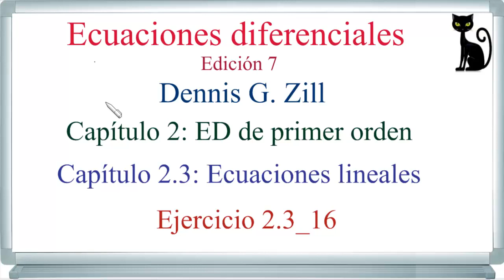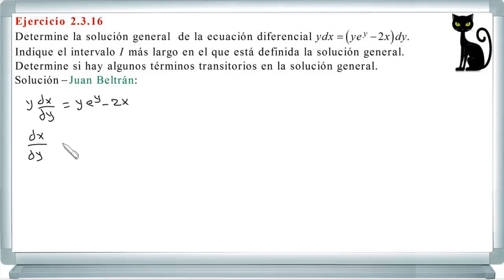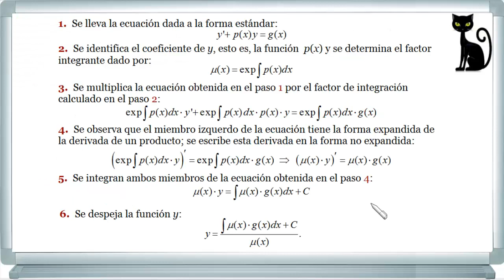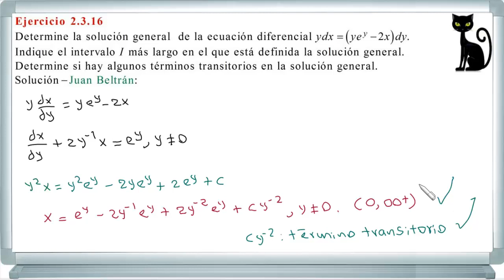Solución general de una ED lineal de primer orden. Zill 2.3_16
Mediante un factor de integración adecuado se halla la solución general de una ED lineal de primer orden.